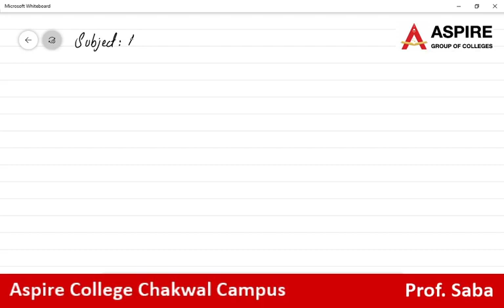Part-1 Biology( topic ciliates) lecture- 3, Prof-Saba